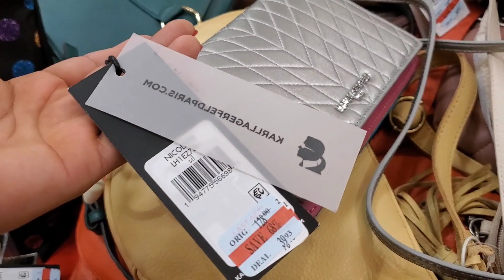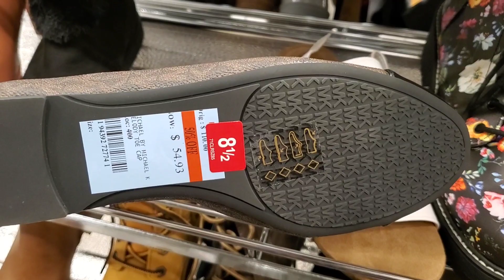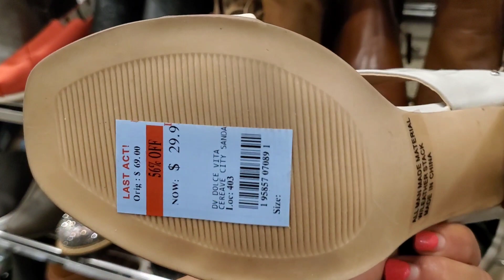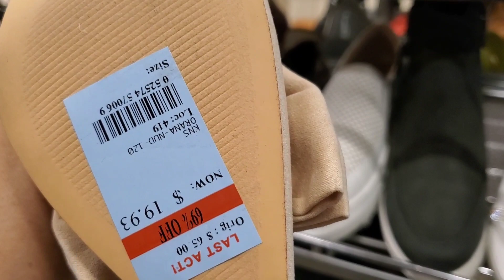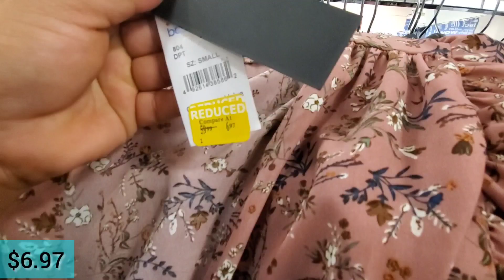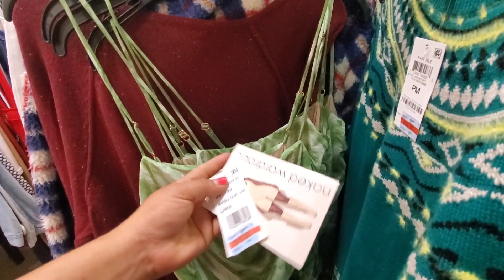MACYS❌clearance 2022 zapatos, bolsas,ropa hasta el 80% off. marcas en descuento.